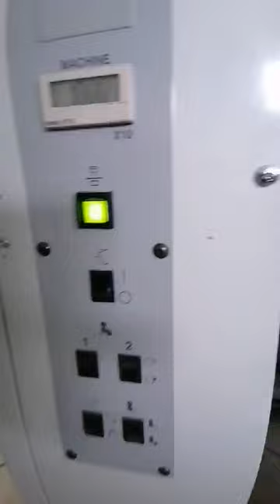RYOBI 522 HE